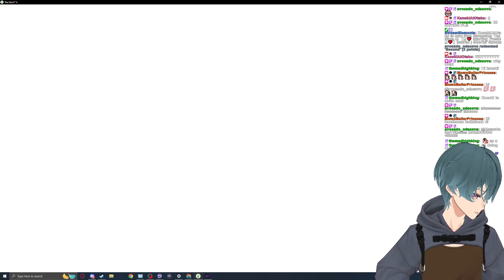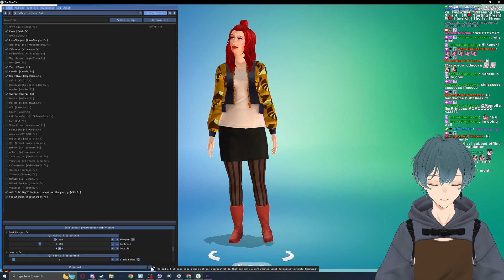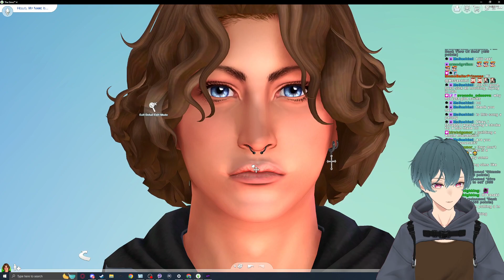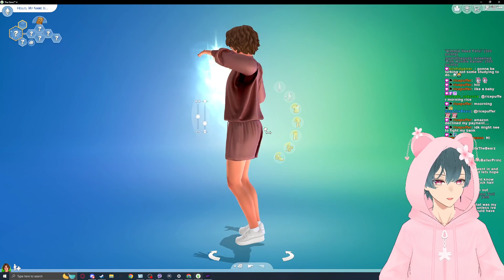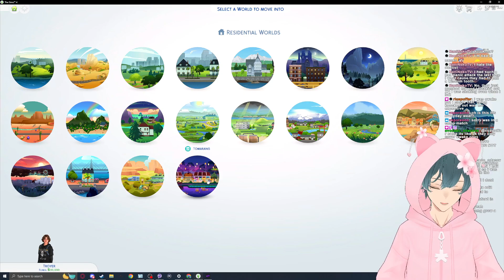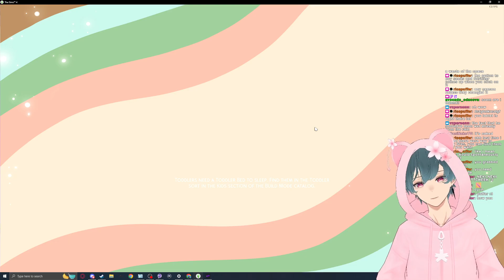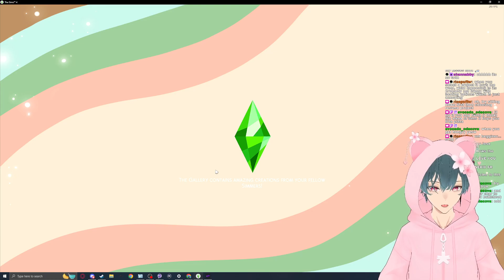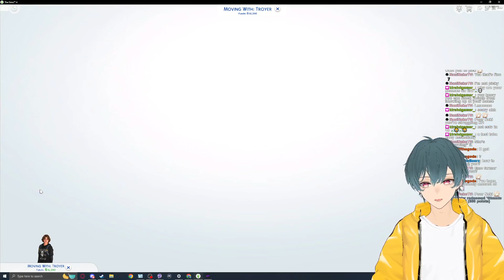【❤️ Starting Fresh! ❤️】!merch | Shorter Stream